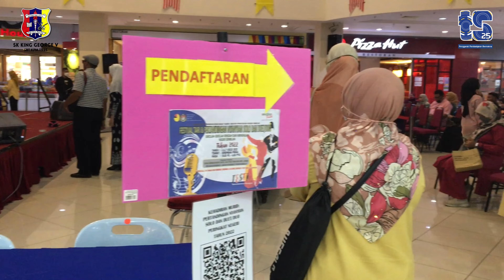EPISOD 033 PERTANDINGAN NYANYIAN SOLO & DUO/DUET MINUS ONE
Pertandingan Nyanyian Solo dan Duo / Duet Minus One Tahun 2022 telah diadakan pada 7 Ogos 2022 di Seremban Prima. Pertandingan Peringkat Negeri ini telah dikelolakan oleh SK King George V, Sekolah Berprestasi Tinggi TS25 KPM.